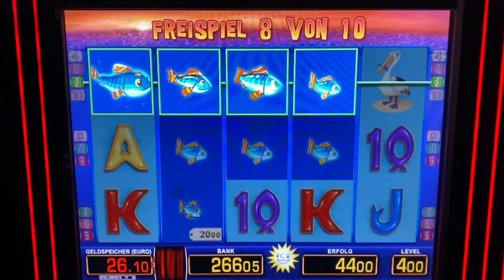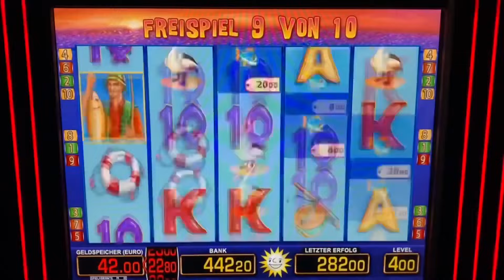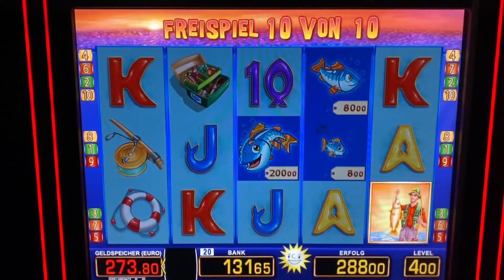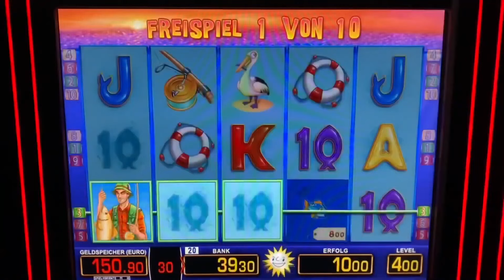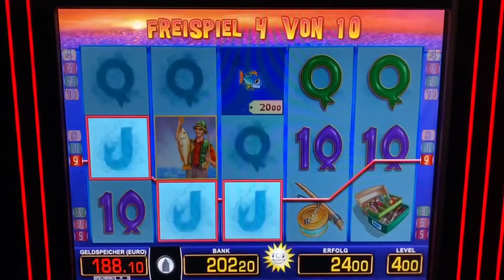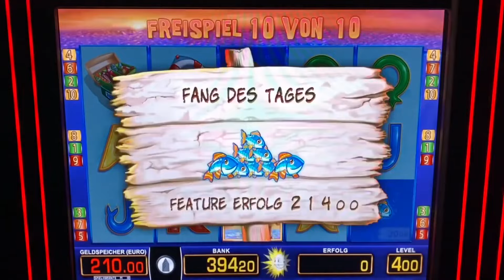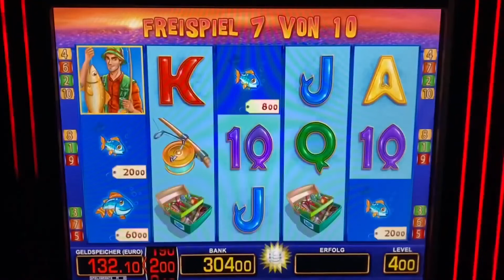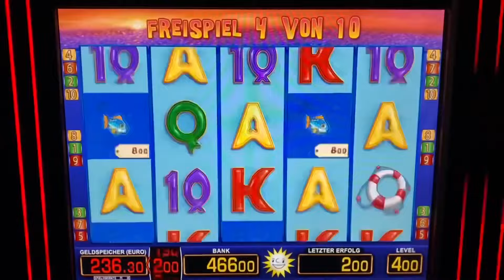Fishin Frenzy auf 4€ super Freispiele 🤑 Casino Spielothek Merkur Magie Jackpot Spielhalle